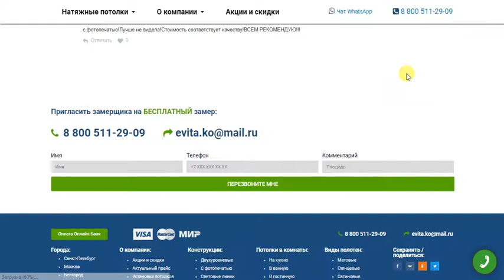Натяжные потолки в Химках